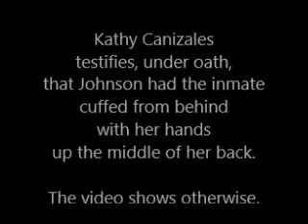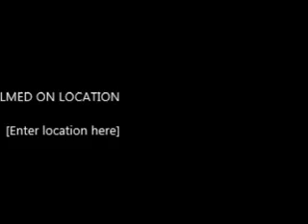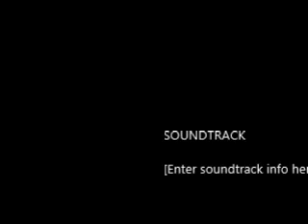Nurse admits her statements were incorrect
Here a jail nurse admits to Johnson's attorney her statements to internal investigator, and during her testimony at the hearing, about how Johnson had treated an inmate were incorrect. You are seeing video of the incident in which the nurse claims Johnson held the inmates arms behind her back. What you are are hearing is the nurse testify at the appeals hearing Johnson requested to appeal his demotion.